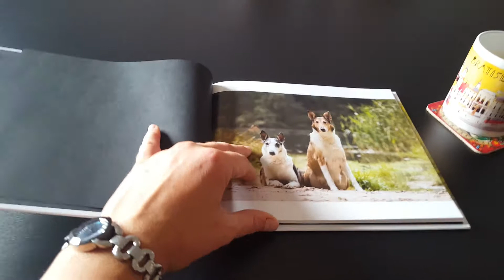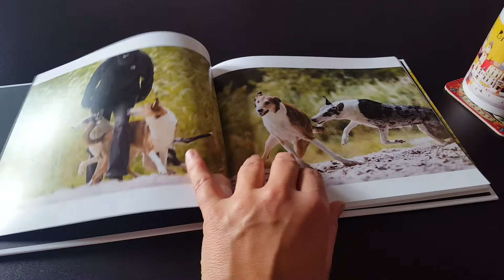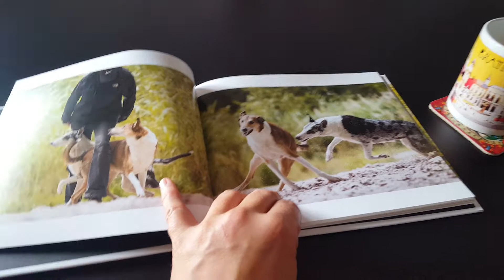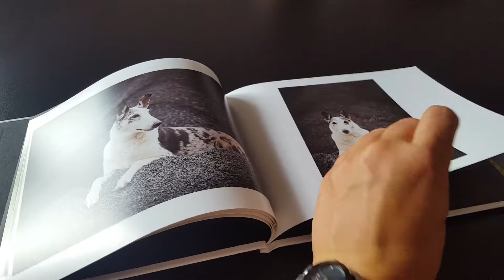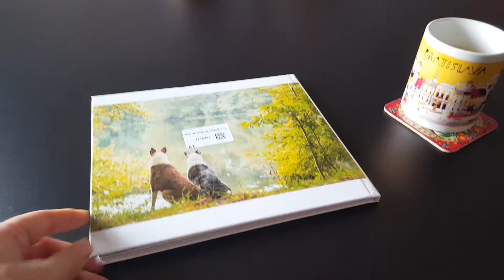Das Ergebnis eines Album-Shootings